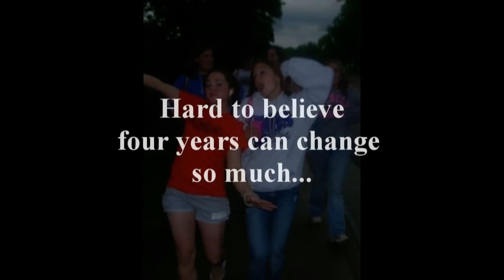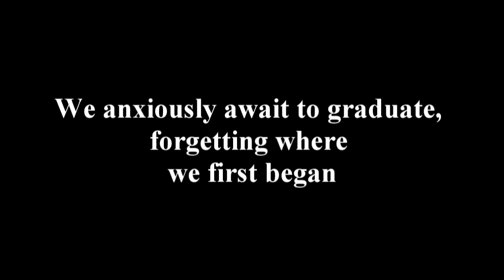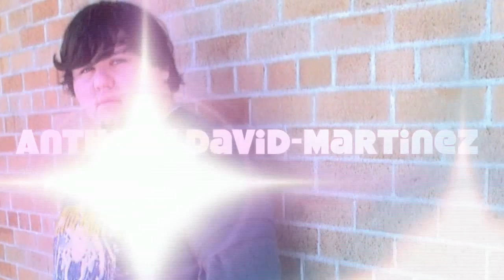WAHS 2010 Senior Video Part 1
Windom Area High School Senior Video, "Never Again 2010" Made by seniors Ron Venapusala and Summer Stevens. Part 1/2